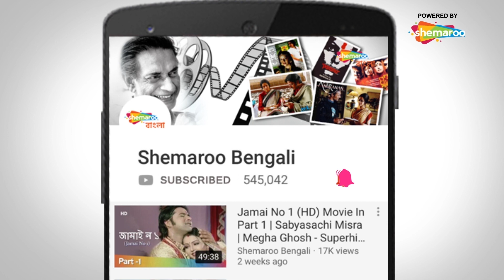Necklace | Locket Chaterjee Emotional Scene | Rituparna Sengupta | Biswajit Chakraborthy